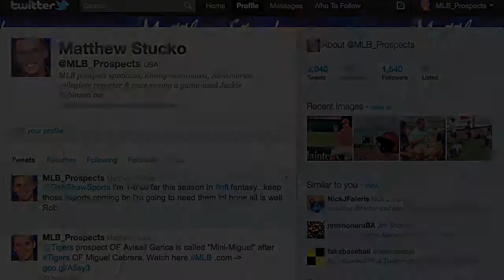New York Yankees Pat Venditte & Matthew Stucko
New York Yankees pitcher Pat Venditte promoting Matthew Stucko.